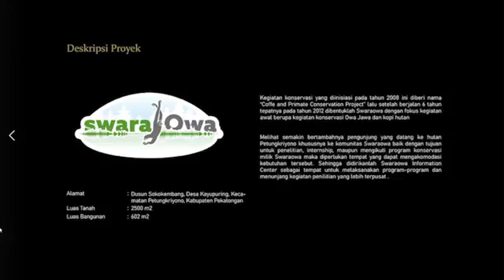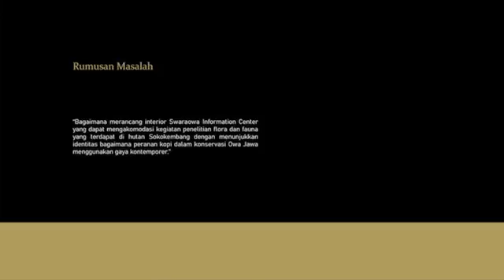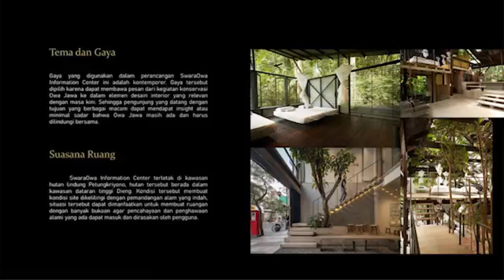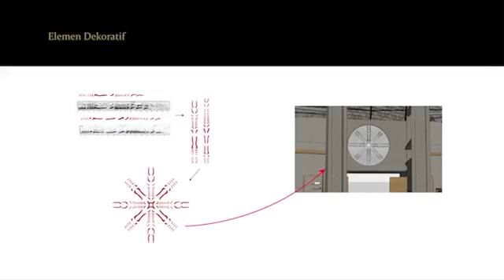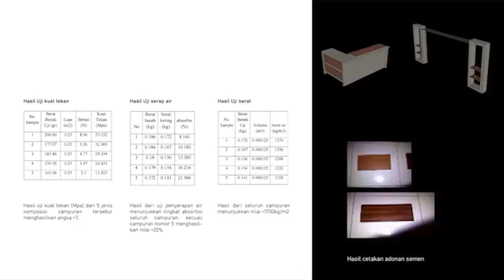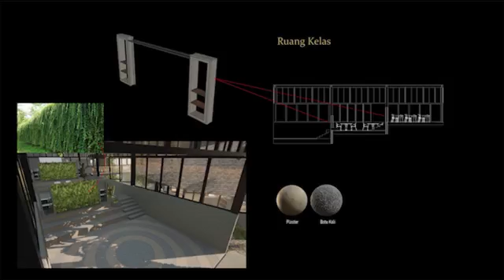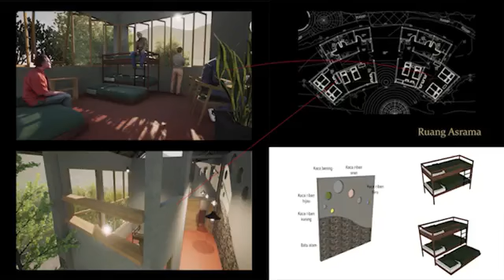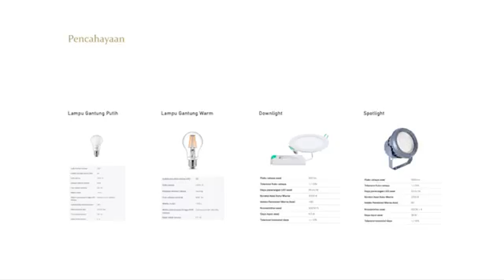SWARAOWA INFORMATION CENTER HUTAN SOKO KEMBANG, PEKALONGAN. by Pinanditho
02 Pinanditho presentasi 01 mp4   Google Drive